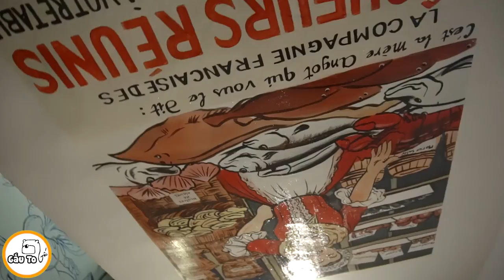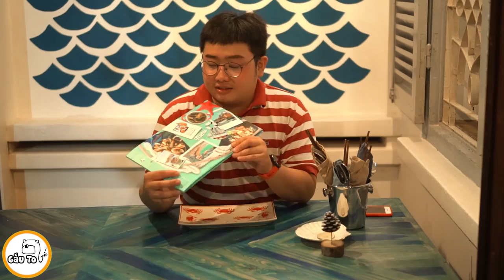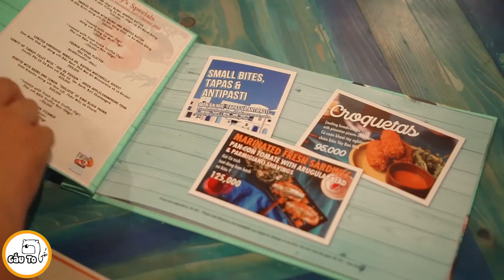Gấu Ơi Ăn Gì !!! First Time Eating Mediterranean Food - Lần Đầu Tiên Ăn Món Địa Trung Hải - Gấu To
Các Cậu Có Thích Món Âu Hay Không và Nhất Là Món Địa Trung Hải , Hãy Đến Fresh Catch Nhe :D Ngon Banh Chành

▶️ Ham Ăn Tộc . Vô đây cùng chia sẻ và kết nối những tâm hồn ăn uống nhe nè

▶️ Đây là kênh chính thức của Gấu và nay về sau Gấu sẽ làm clip và dục lên đây , các bạn chờ clip Gấu nhe

Cảm Ơn các Cậu